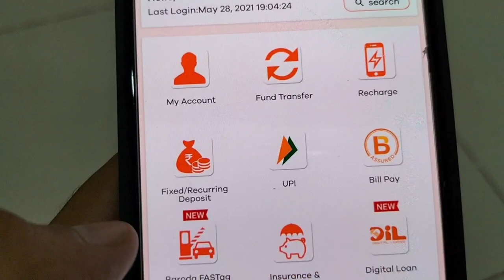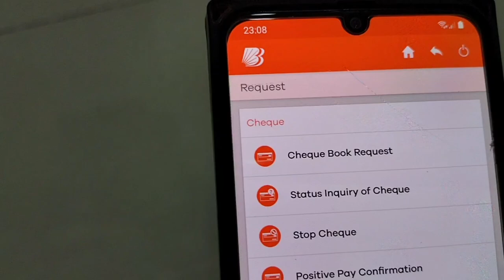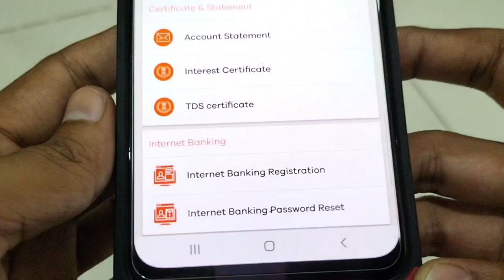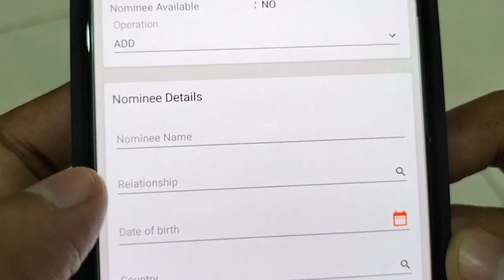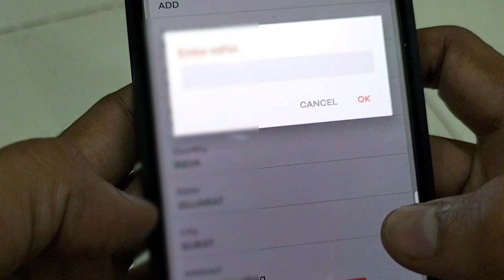How to nominee register in bank of Baroda|nomination registration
hi friend in this video we have to discuss about how to register nomination in bank of Baroda
bank of Baroda nomination registration
nominee registration process
nomination
bank of Baroda nomination add kaise kare
nominee